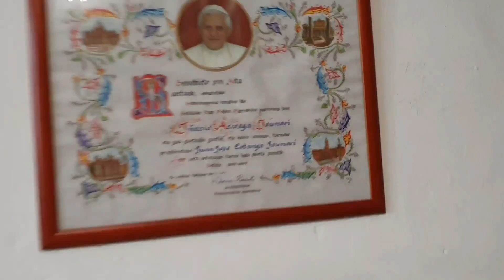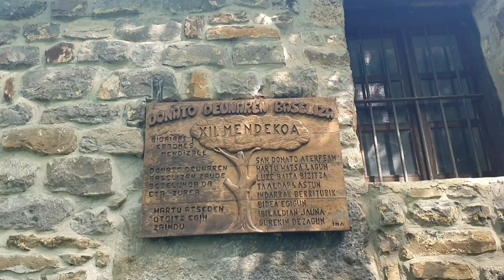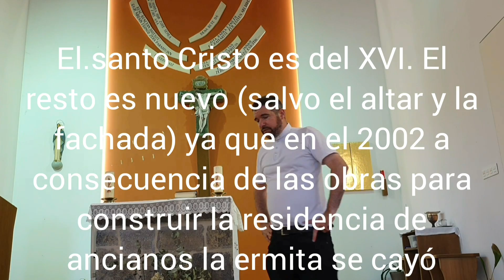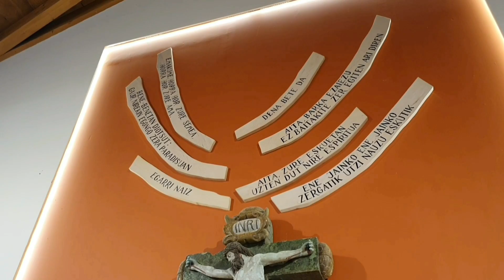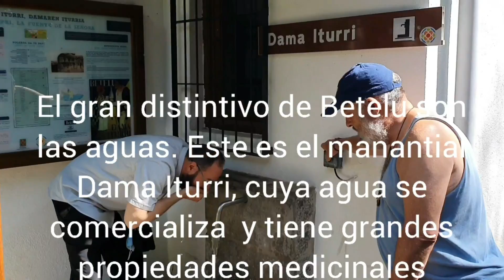BETELU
gure pastoral barrutiko herriak eta elizak ezagutzera emanez. Beteluko San Pedro parrokia